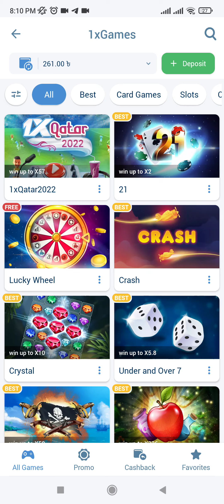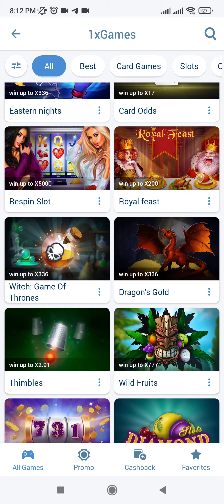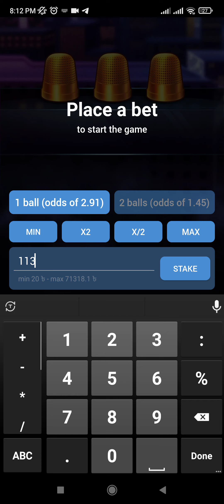কিভাবে খেলবেন এই গেম